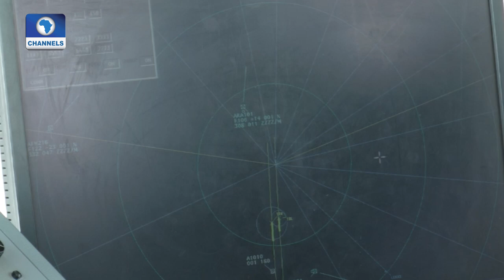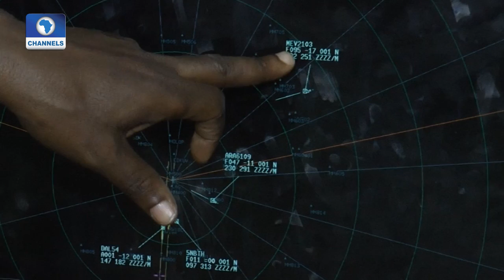Aviation This Week: Impact Of Air traffic Control System In The Aviation Sector Pt 1